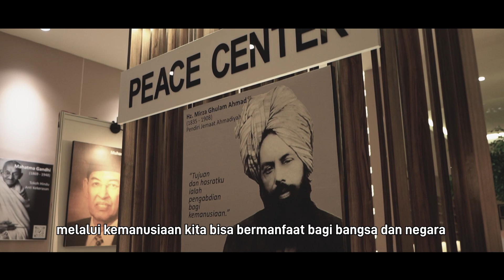Official Trailer | TITIK TERANG AHMADIYAH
Video dokumenter ini menceritakan kisah tentang para tokoh Dayak Kalimantan Barat yang melakukan penelitian terkait Ahmadiyah. Mereka secara langsung mendatangi kantor pusat Ahmadiyah dan mengunjungi beberapa cabang Ahmadiyah lainnya demi meraih informasi yang lengkap tentang Ahmadiyah.

Langkah ini ditempuh sebagai upaya klarifikasi atas merebaknya isu-isu negatif seputar Ahmadiyah di Kalimantan Barat.

Lantas bagaimana kesan para tokoh ini, mari saksikan trailer dari video dokumenter berikut ini.

Video dalam versi full akan disiarkan secara premiere melalui youtube pada hari Sabtu, tanggal 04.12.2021 di channel Minarat-ID, pukul 06.00 WIB.